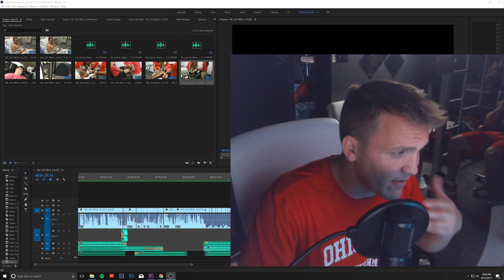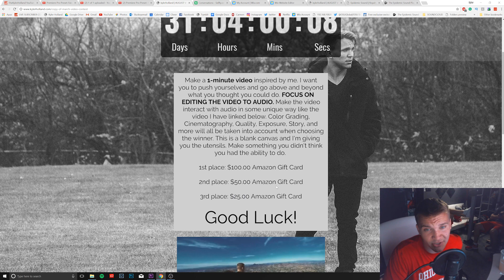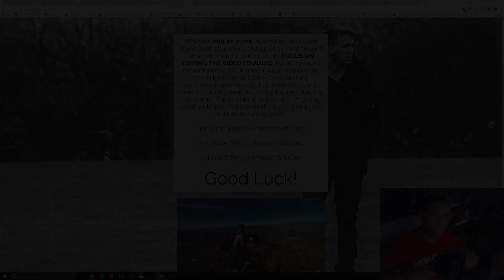Video Contest: CASH PRIZES | VLOG 34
well, this was unexpected...